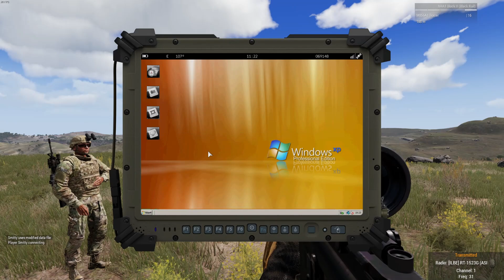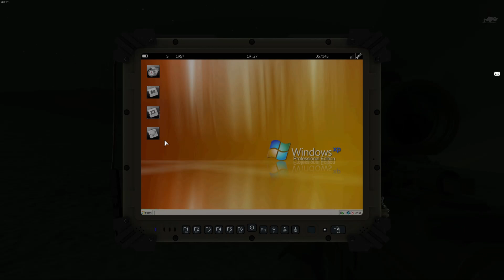Altis 2 15 23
1st platoon assaults Kavala Factory on it's way up the coast.